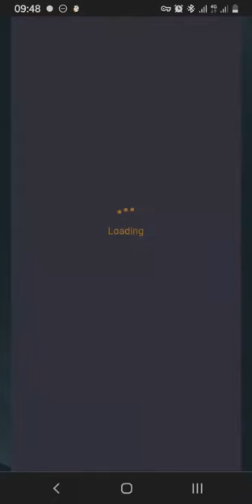เล่นสล๊อตอย่างคนมีตัง ไม่หมุนเล่นซื้อฟรีสปริง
PGEmpire